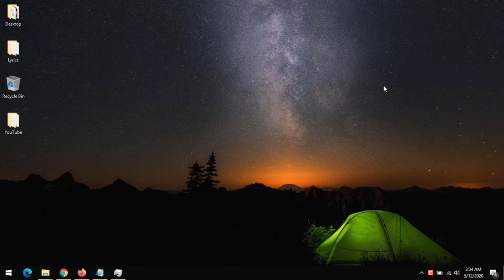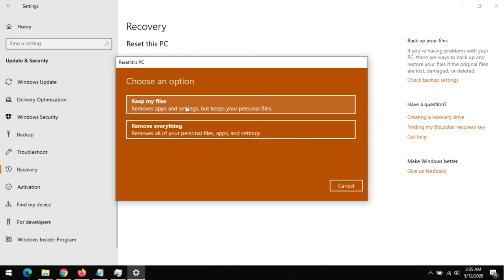How To Reset Windows 10 To Default Settings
How To Restore Windows 10 To Factory Settings
Reset Windows 10 To Factory Settings without Losing Your Files

How To Restore Windows 10 To Factory Settings without Installation disc
Reset Windows and Keep Your Files
Reset Windows 10 and Delete Your Files and Software

Reset or Restore Windows 10 to Factory Default